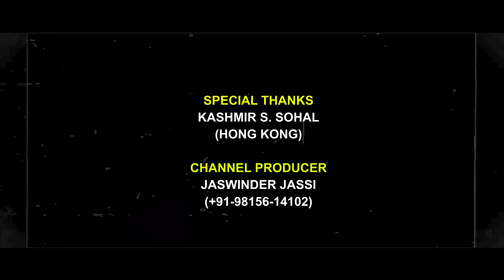Diljit Dosanjh won the heart of Bollywood and Ambani family.